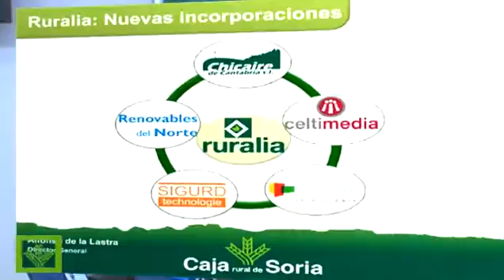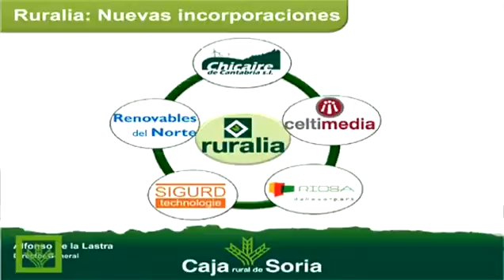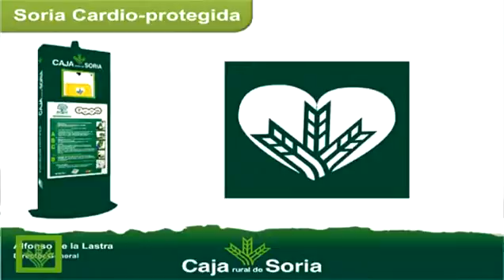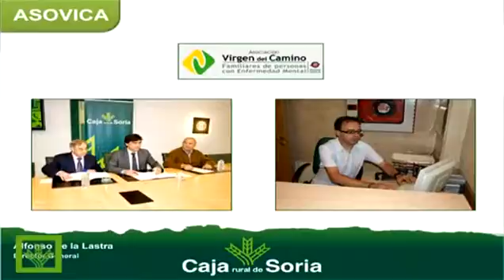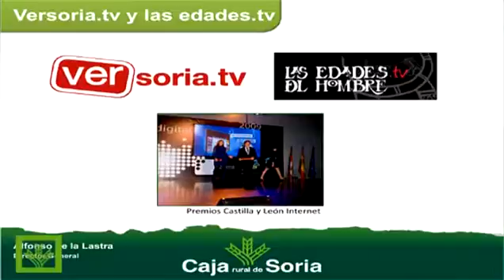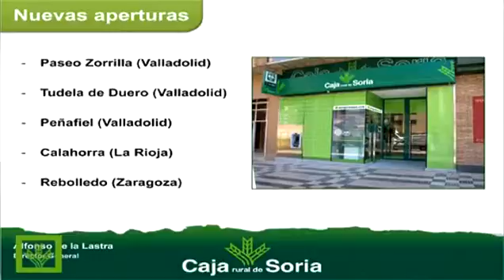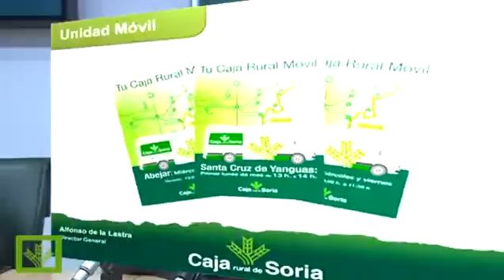Resultados 2009 III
El Director de la Caja, Alfonso de la Lastra, presenta a la prensa los resultados de 2009